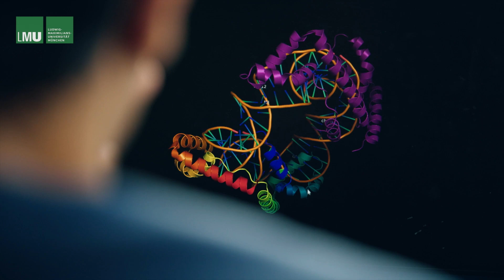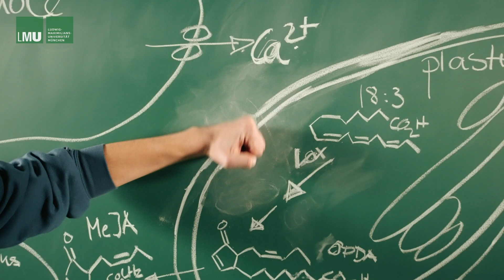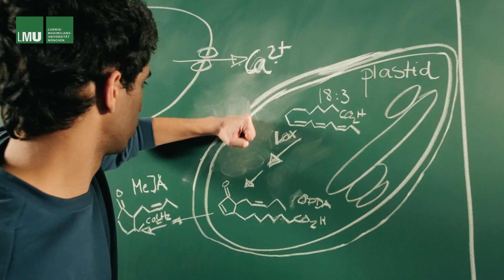Close up LMU Munich // Imagefilm